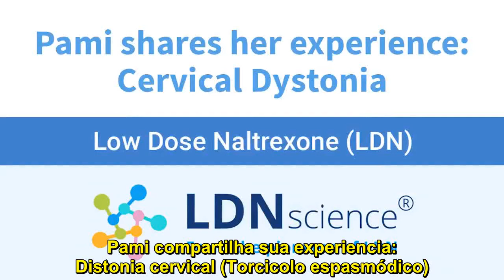LDN no alivio e cura de dor cronica Distonia cervical | Relato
LDN no alivio e cura de dor cronica Distonia cervical

LDN é uma grande promessa para milhões de pessoas no mundo que possuem doenças autoimunes e distúrbios do sistema nervoso central ou que enfrentam um câncer mortal.

Muitos estudos atuais têm demonstrado que baixas doses de Naltrexona podem trazer diversos benefícios para a saúde.
O LDN , além de apresentar todas essas características, não apresenta efeitos colaterais significativos, na maioria das vezes. Nos primeiros dias de uso é normal ocorrer insônia, porém aos poucos esse sintoma é minimizado.

LDN foi usado primeiramente como um agente terapêutico para pessoas com AIDS. Tem sido proposto para ser utilizado em pessoas com doenças malignas, esclerose múltipla e doenças autoimunes. Uma publicação recente mostrou uma melhora significativa na doença de Crohn em pessoas que usaram LDN.

Como a LDN funciona?

O LDN funciona como um estimulo ao sistema imunológico, ativando assim as defesas naturais do corpo. O LDN nada mais é que Naltrexona, um medicamento do tipo opioide, porém em doses baixíssimas. Se consumido nas doses convencionais, ele bloqueia os neurotransmissores que dão a sensação de prazer, como as endorfinas. Por este motivo, ele é muito utilizada no tratamento de dependentes químicos (principalmente entre usuários de heroína ou pessoas com alcoolismo). Desta forma, é um medicamento consagrado e de uso seguro.

O uso deste medicamento, seja em baixa ou alta dosagem, não causa nenhuma alteração na maneira como o paciente se sente, ou seja, não há efeitos psicológicos. Os pacientes relatam que é como se não estivessem usando medicamento nenhum, porque não há efeitos colaterais. Este medicamento não causa dependência, sendo seu uso completamente seguro se utilizado na maneira prescrita pelo médico.

Segundo o médico Dr. Joseph Mercola: "Naltrexona em baixas doses [low dose naltrexone- LDN] é uma promessa para ajudar milhões de pessoas com câncer e doenças autoimunes. Como um antagonista opiáceo farmacologicamente ativo, o LDN funciona bloqueando os receptores opioides, que por sua vez ajudam a ativar o sistema imunológico do seu corpo. Alguns dos principais especialistas acreditam que o LDN é uma grande promessa para o tratamento de milhões de pessoas que sofrem com doenças autoimunes, distúrbios do sistema nervoso central e até mesmo câncer e AIDS. É extremamente barato, e parece ser livre de efeitos colaterais prejudiciais."

O Dr. Bernard Bihari, médico que descobriu a terapia com LDN, tratou mais de 450 pacientes de câncer com este medicamento. Ele alega ter conseguido ótimos resultados, com reduções de cerca de 75 por cento no tamanho dos tumores, e mais de 60 por cento dos pacientes apresentaram estabilidade na progressão da doença. O médico tratou pacientes com câncer de bexiga, mama, fígado, pulmão, linfonodos, cólon e reto.

Novos estudos estão sendo feitos e em breve teremos mais informações sobre esse medicamento que tem sido considerado como a grande descoberta da medicina moderna.